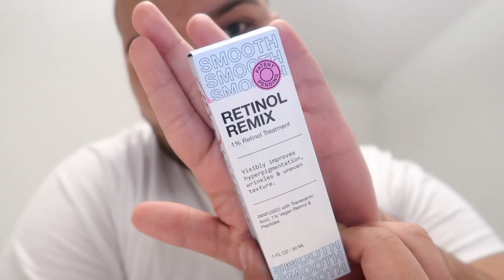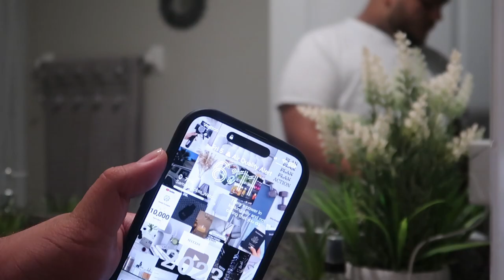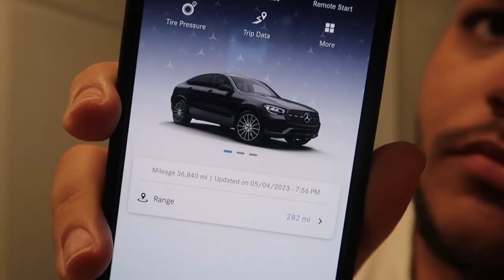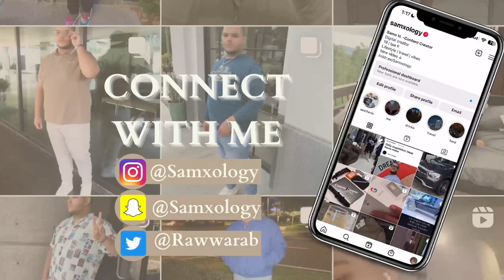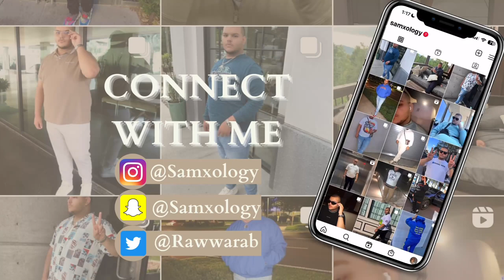VLOG: NEW SPONSORSHIPS + 6 AM MORNING ROUTINE + CINCO DE MAYO NIGHT + VIBES & MORE | THELIFESAMO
hey guys, welcome back to another video. I just want to say I'm definitely blessed with all my new sponsorships and cant wait to get more. I couldn't have done it with each and every one of you cause you guys are the reason i keep going. cinco de mayo night was definitely fun and was a vibeeeee overalllll. stay tuned and see you guys in the next vlog chow.

Amazon Store Front: Amazon.com/shop/Samxology

Product Links:

Jar Opener, Jar Gripper, Lid Opener, Can Opener, Bottle Opener,4 In 1 Multi Function Non-Slip Opener For Weak,Senior, Arthritis Hands $1.69

Portable Air Humidifier,Humidifier For Bedroom Large Room & Essential Oil Diffuser, Ultrasonic Quiet Cool Mist For Baby And Pregnant Women $5.49

Shower Phone Holder Waterproof Anti-Fog Touch Screen Shower Accessories Wall Mount Phone Holder For Shower Bathroom Mirror Bathtub Kitchen,Under 6.8 Inch Phone $3.59

Pizza Knife, Knife, Equipped With Sharp Stainless Steel Blade, Easy To Clean, Is Also A Safe Pizza Slicing Machine, With The Blade Cover $3.69

Heart-shaped Gua Sha Board, Facial Massage Tool, Scraping Board, Facial Scraping Tool $0.99

1pc Hand Push Egg Whisk, Stainless Steel Whisk Blender For Home, Versatile Tool For Egg Beater, Milk Frother, Hand Push Mixer Stirrer, For Blending, Whisking, Beating & Stirring $1.89

2 In 1 Exchangeable Stirring Heads Handheld Electric Milk Frother 3 Speeds Coffee Mixer Egg Beater Rechargeable Foam Maker Tools $6.49

Ice Face Roller, Silicone Ice Facial Rollers, Cube Face Contour For Eyes Neck, Beauty Facial Massage Roller Remove Dark Circle Pore Shrink Face Roller Skin Care Tools $3.59

Cartoon Water Bottle Earphone Protective Case, Silicone Headphone Case For AirPods 1/2/3, AirPods Pro $3.39

Velvet Phone Protection Case For Apple 14/14Plus/14Pro/14Pro Max Phone Protection Cover Soft Case $2.49

1pc 67.63oz/2L Large Capacity Gradient Color Plastic Straw Sports Fitness Water Cup, Outdoor Portable Water Bottle Straw Cup $5.49